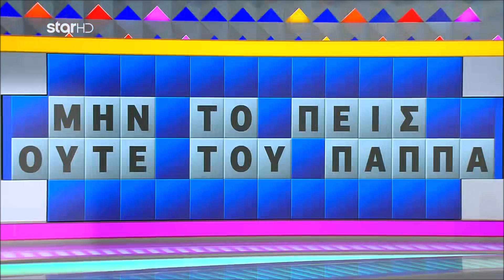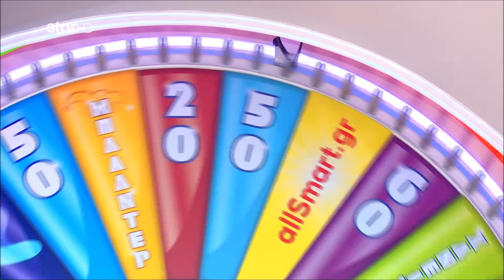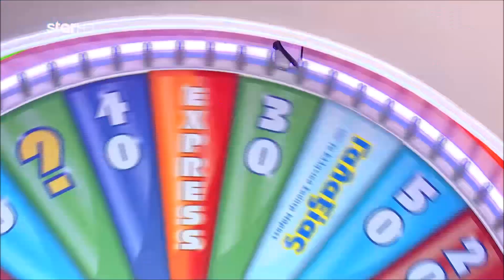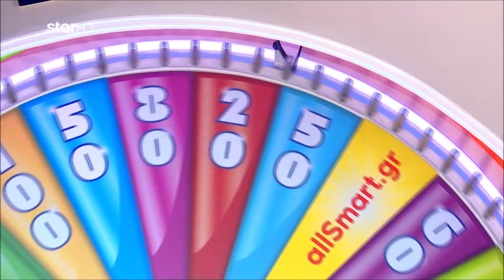Ο Τροχός της Τύχης - 17/03/2023 - S09EP128